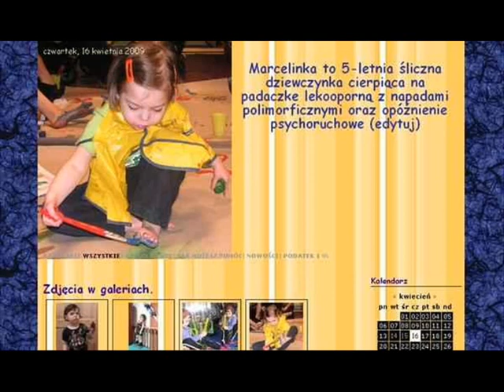Debiut Marcelinki - Jaworskiej - S.O.S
Jestem szczęśliwą mamą wychowującą dwójkę dzieci w wieku przedszkolnym, szkolnym. Jest mi ciężko jedynie od strony finansowej, gdyż sama dieta ketogenna mocno nadszarpuje domowy budżetu a żyjemy tylko z zasiłków i alimentów - łącznie za 1495 złotych miesięcznie. Poza tym nie narzekamy bo mooocno się kochamy a to, że mamy troszeczkę pod górkę.. Wszystko w Życiu ma swój cel.

Blog poświęcony jest młodszej latorośli Marcelince pieszczotliwie nazywanej Cysią, która wymaga trochę więcej uwagi od jej równie kochanego braciszka Filipka.

Marcelinka to 5-letnia śliczna dziewczynka cierpiąca na padaczkę lekooporną z napadami polimorficznymi, drgawki gorączkowe złożone oraz opóźnienie psychoruchowe.